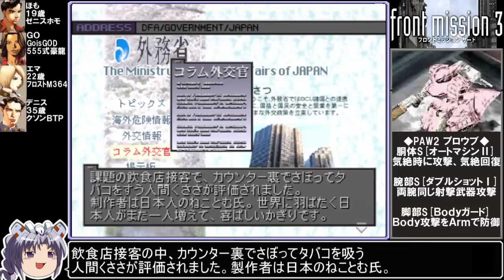FRONT MISSION3 ねっとりプレイ Part07A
1999年スクウェアより発売されたSRPG
フロントミッション３ｒｄ
ヴァンツァーで世界を駆け巡る